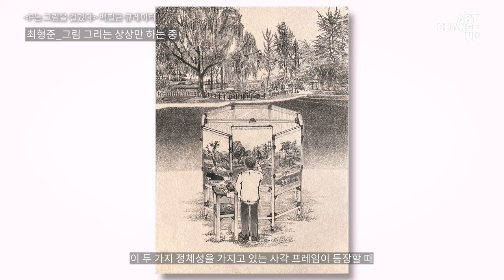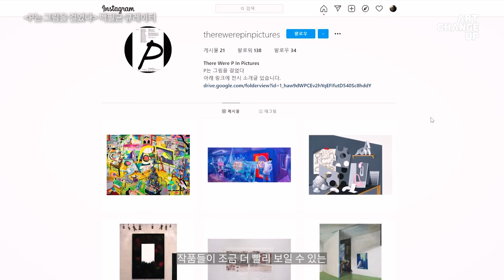온라인미디어 예술활동 지원 "아트 체인지업_인터뷰 1"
[참여예술인 인터뷰 시리즈]
2010년 이후 우리나라에서 회화 작품을 발표한 작가들 중 그림 속 그림을 그린 21명의 작가분들을
모셔 'P는 그림을 걸었다'를 기획한 큐레이터 백필균의 이야기

아트 체인지업 인터뷰에서 확인하세요!

한국문화예술위원회 온라인미디어 예술활동 지원
아트 체인지업

온라인미디어 예술활동 지원 아트 체인지업 누리집에서
더 많은 작품을 관람하세요!